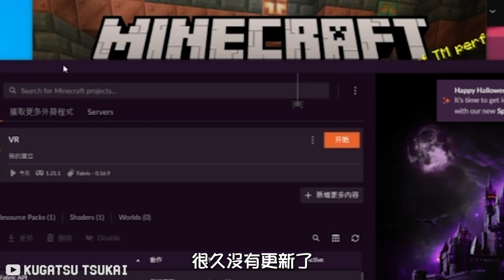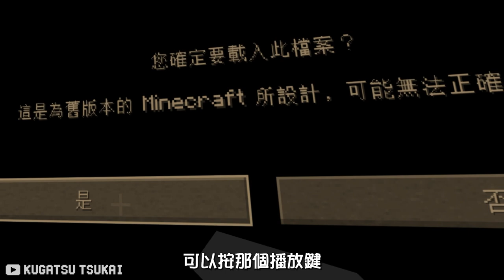My First Adventure in Minecraft VR